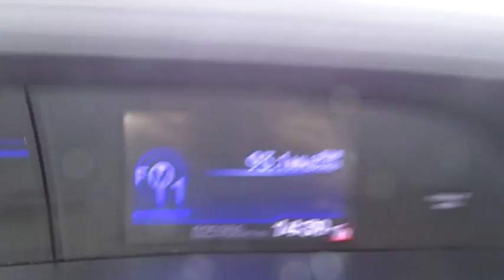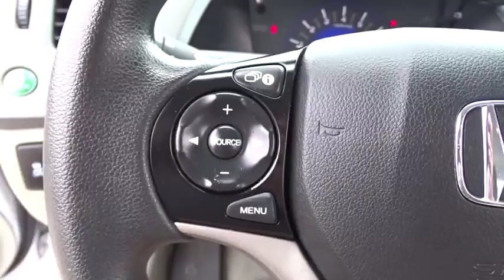2012 Honda Civic Parkville, Bel Air, Baltimore, Towson, MD KP034442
2012 Honda Civic

HONDA CERTIFIED PRE-OWNED - CLEAN CARFAX - CIVIC LX -Providing fuel economy to a near 40 MPG, offering positive driving dynamics and comfortably cradling you in the process makes this year's Civic an opportunity rather than an option. Honda Certified Pre-Owned means you not only get the reassurance of a 12mo/12,000 mile limited warranty, but also up to a 7yr/100k mile powertrain warranty, a 182-point inspection/reconditioning. Cute Vehicle need a good home. Very well mannered and rarely requires feeding! :) The IIHS rates the Civic as a TOP SAFETY PICK vehicle. Unlike most of our Competitors, when purchasing a Previously Owned vehicle from Heritage, you will not encounter any hidden charges (i.E. Reconditioning Fees, additional Maryland State Inspection costs or Freight Fees.) The only additional cost to our Internet Price is State Tax, Tags, License and $299 Dealer Processing Fee.